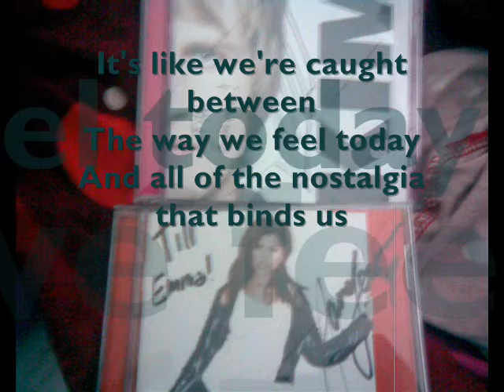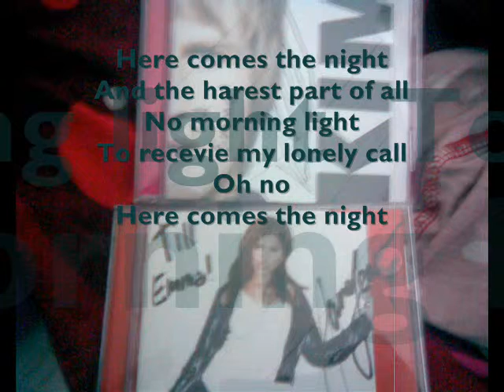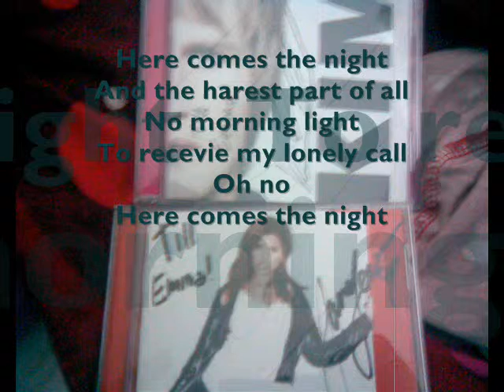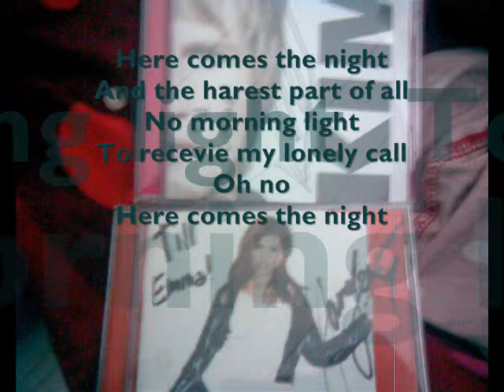kim Fransson here comes the night lyrics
kim franssons låt here comes the night med text.